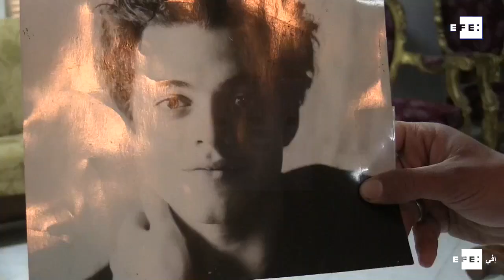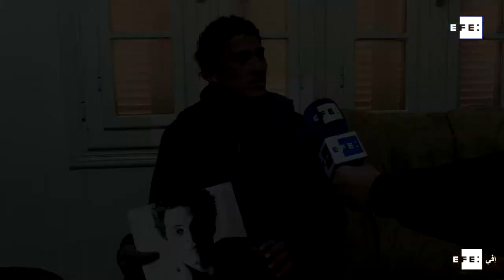حلوى ومرطبات وألعاب نارية في احتفال عزبة فلتاؤوس بأوسكار رامي مالك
فلتاؤوس (مصر)، 26 فبراير/شباط (إفي): حتى الساعة الثالثة فجرا لم يكن يسمع أي صوت في فلتاؤوس، القرية الصغيرة التي يسكنها بالكاد 350 نسمة على بعد أربع ساعات جنوبي القاهرة، وحيث اعتاد المارة السير دون إحداث جلبة كبيرة بين الحمير وقطعان الخراف.